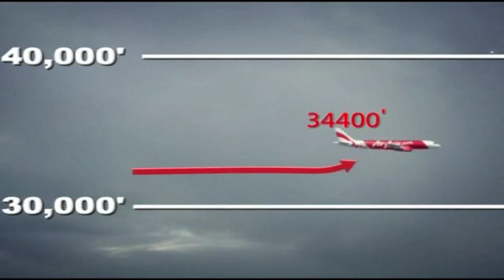AirAsia QZ8501 Tragedy | 5th Object Found From Airasia Jet Crash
5th OBJECT FOUND FROM AIRASIA JET CRASH

On to the AirAsia QZ8501 tragedy.

Indonesia's search and rescue team have located a fifth object on the seabed which is believed to be a part of the fuselage of the ill-fated flight, as search for the wreckage and bodies enters its 8th day.

According to the head of Basarnas, the fifth object was located in the same search area as yesterday's.

He added that divers were sent to investigate the debris, but diving had since been suspended due to bad weather.

Thick sediment on the sea floor was leaving them with zero visibility which further dampens search efforts for the black box.

The Indonesia AirAsia Airbus A320-200 plunged into the Java Sea a week ago while en route from Indonesia's second-biggest city Surabaya to Singapore with 162 people on board.